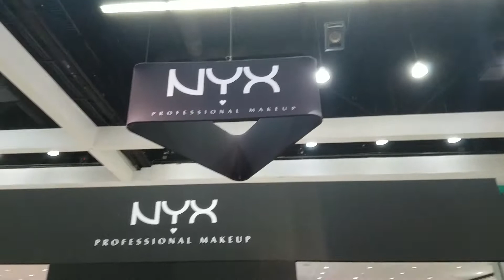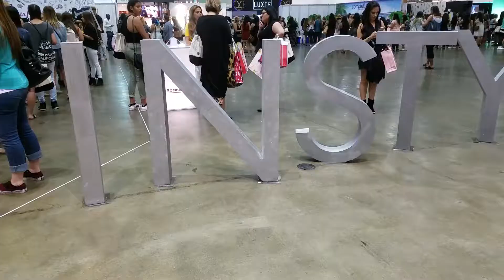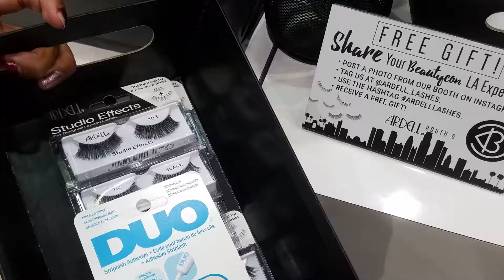BeautyCon LA: Makeup, Celebrities and FREEBIES | Vlog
This past Saturday July 9th, 2016 I had an amazing time at BeautyCon LA!!! I learned new make up tips, saw and tried new products. My favorite part were the FREE Samples!!! I went way over my budget but I know I made some great investments!!!